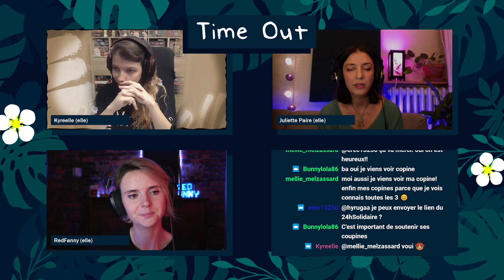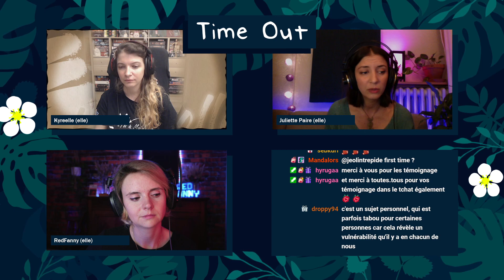Kyreelle et Juliette Paire | TIME OUT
Bienvenue dans ce replay de Time Out avec Kyreelle, streameuse et MJ de JDR, et Juliette Paire, comédienne et joueuse de JDR pour Role n'Play.

Time Out c'est une émission où on pose toutes les questions qu'on ne pose jamais. Rendez-vous la semaine prochaine pour un nouvel épisode !

00:00 Présentations
03:18 Le personnage que vous rêvez d'incarner ?
15:37 Qu'est-ce qui vous fait le plus peur ?
27:20 La dernière fois que vous avez perdu quelqu'un ?